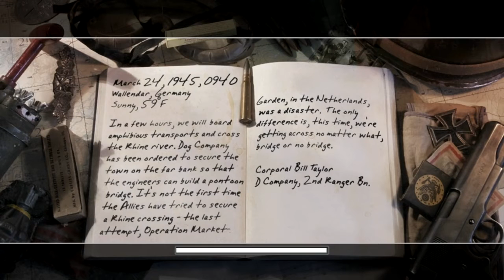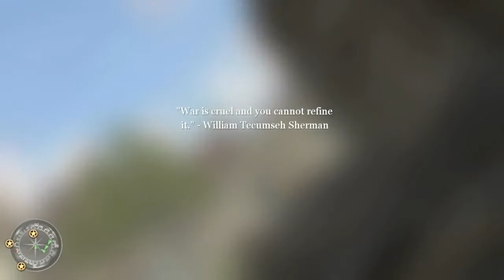Call of Duty 2 - Gameplay Walkthrough Part 16 - Crossing the Rhine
This article is about the second installment in the Call of Duty series. For the console spin-off, see Call of Duty 2: Big Red One.
Call of Duty 2 Box.jpg
Developer(s) Infinity Ward
Publisher(s)
WW: Activision
NA: Aspyr (Mac)
Director(s) Jason West
Producer(s) Vince Zampella
Designer(s) Zied Rieke
Steve Fukuda[1]
Programmer(s) Eric Pierce
Artist(s) Michael Boon, Ursula Escher
Writer(s) Michael Schiffer
Composer(s) Graeme Revell
Series Call of Duty
Engine IW engine v2.0
Platform(s) Microsoft Windows, mobile, Xbox 360, OS X
Release
October 25, 2005[show]
Call of Duty 2 is a first-person shooter video game developed by Infinity Ward and published by Activision in most regions of the world. It is the second installment of the Call of Duty series. Announced by Activision on April 7, 2005, the game was released on October 25, 2005 for Microsoft Windows, and on November 22, 2005[2] as a launch title for the Xbox 360. Other versions were eventually released for OS X, mobile phones, and Pocket PCs.

The game drew critical praise, particularly for the graphics, sound and the regenerating health system. As a launch game, the Xbox 360 version sold over 250,000 copies in its first week, and had sold over 2 million copies by January 2008. By November 2013, the game had sold over 5.9 million copies.